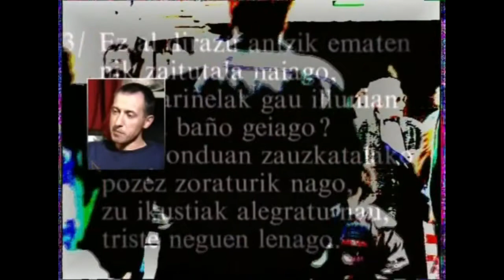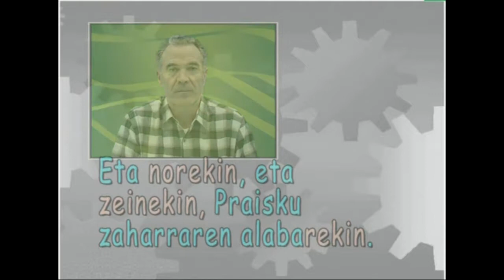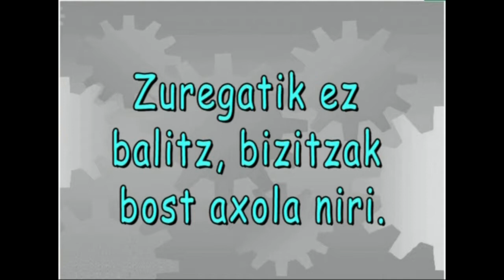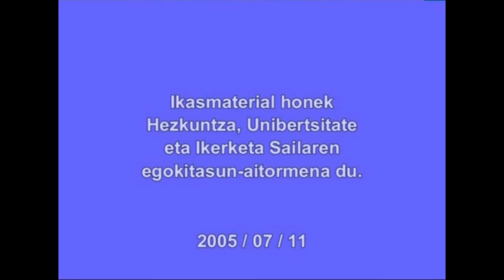Deklinabide-kasuak: NORENTZAT, NOREKIN, NORENGATIK